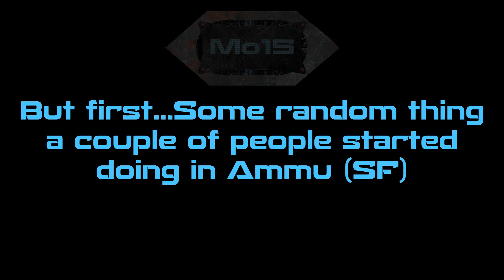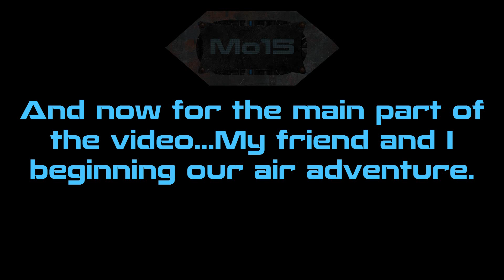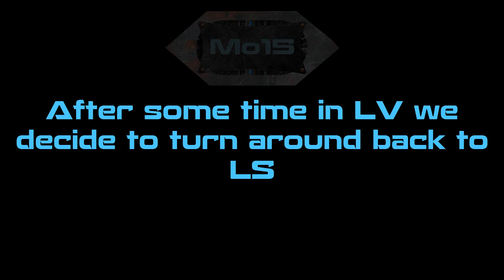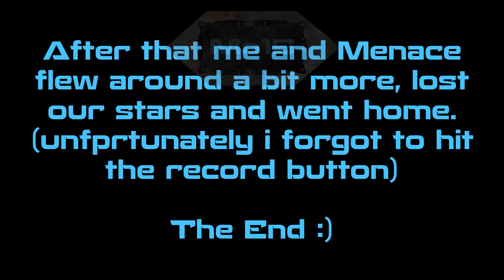Flyin' Around (With Menace)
Just me and my friend Menace flying around. Also a short clip at the beginning of something that started happening in SF Ammunation.

I did have something else planned...it involved music from Cel Damage Overdrive...but i don't know...what do you think? should i attempt it?

Just realised the song at 5:31 is called Blip Squeak-Extreme Music - Blues Saraceno. I literally did not know it existed on YouTube. I extracted the music file itself from Yoobot VS Yoonot so i assumed it was a unique song made only for that game.